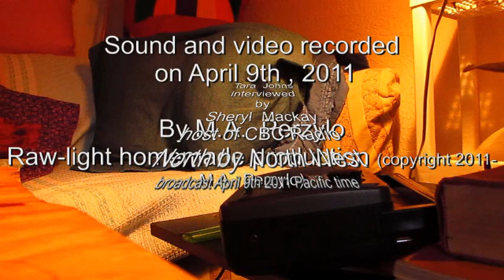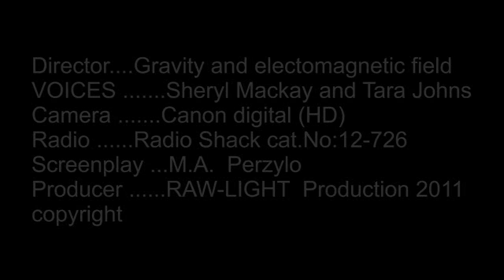Dolly Parton - Tara Johns (director) is interviewed by Sheryl Mackay of cbc.ca /nxnw.com